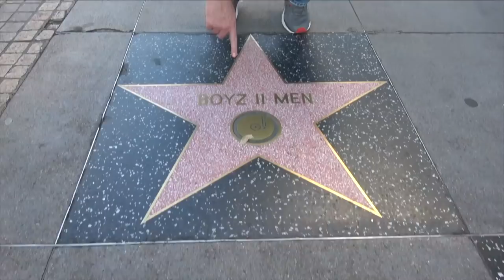Episode 318 - Look At Me Like Lady Gaga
Ross and Jessie discuss Lady Gaga and Bradley Cooper's video going viral singing "Shallow", Howard Schultz running for president as an independent, and how Ray J is STILL making a living off the Kim Kardashian sex tape.